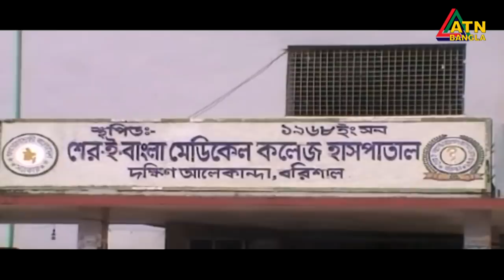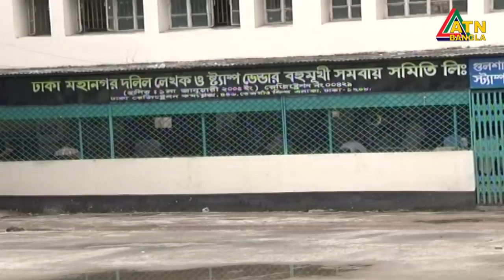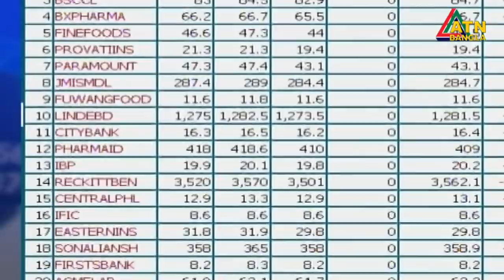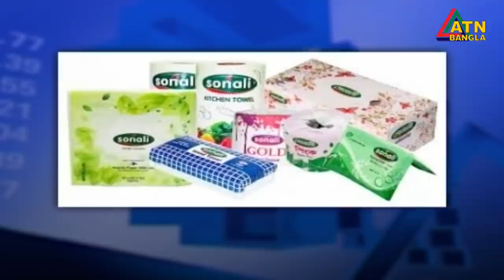এটিএন বাংলা দুপুর ১২ টার সংবাদ। 05.07.2020 | ATN Bangla News at 12 pm